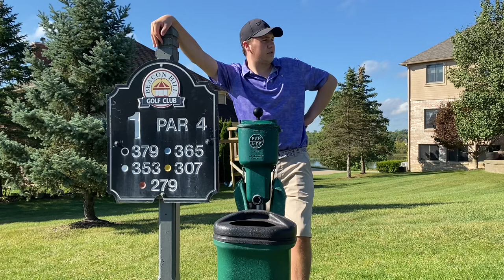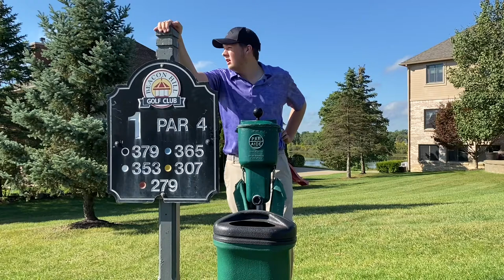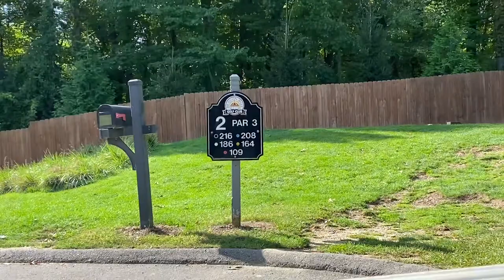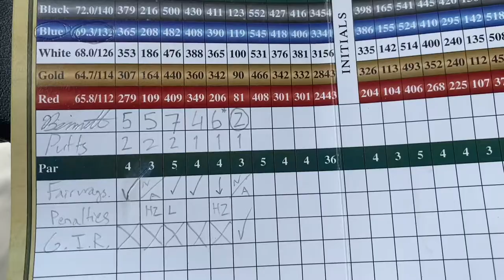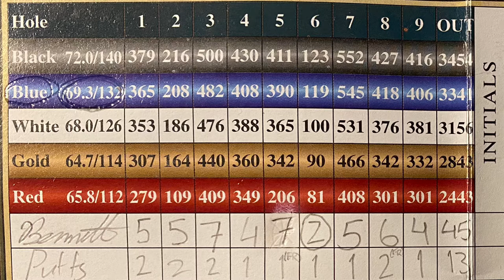Course Vlog #52 @ Beacon Hill Golf Club| I Love This Course, But It Doesn’t Love Me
I’m gonna say something really controversial here: I LOVE Beacon Hill.  This was a really solid course with excellent greens, well sanded and nicely raked bunkers, no patchy areas, ball washers on each tee box that actually are filled, water stations to fill your thermos every 4-5 holes, solid practice green (where they let you chip onto it as well), carts that are in good shape, accurate and detailed maps on the scorecard of each hole, and many more redeeming qualities.  Needless to say, I WILL be back!

So you may be wondering, why is it controversial that I like this place?  It all comes down to the layout of the course.  The course winds through suburbs and has houses on each side of most holes.  When I talk to golfers in the metro-Detroit area, they scoff at my statement that Beacon Hill is one of my favorite courses.  In Michigan, we’re not used to seeing courses with Beacon Hill’s type of layout.  Most of Michigan’s courses are giant squares or rectangles when it comes to property, and a course like this will be found much more often in places like Florida and Georgia.  I like this place for that reason.  It’s Differential from a lot of courses in the are and provides a challenge that is Michigan golfers find relatively foreign.

What can I say?  If I want to be part of an elite college team, I have to learn how to play on all types of courses.  The two guys that I mention in this video, Ryan O’Rourke of Walled Lake Northern and McCoy Biagioli of Lakeland, play this course all the time.  Out of any golfer I’ve ever played with,  those two are the best at adapting their game to the particular course they’re playing.  Guys, you both have bright futures ahead of you.  Hopefully we’ll see each other here for another video that will take place here!  I’m looking forward to seeing how my game will improve each time I play this course.  That’s one of the reasons I encourage all of you to check this place out, because that’s exactly the type of course this is.